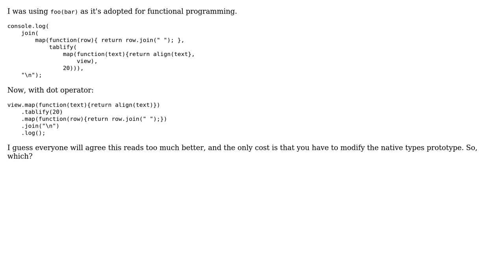Code Review: The eternal dilemma: bar.foo() or foo(bar)?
With thanks & praise to God, and with thanks to the many people who have made this project possible! You are responsible for your own actions.